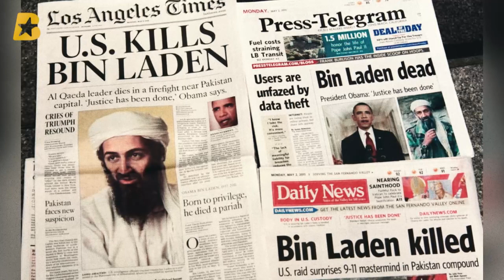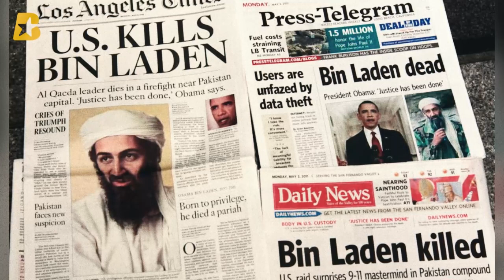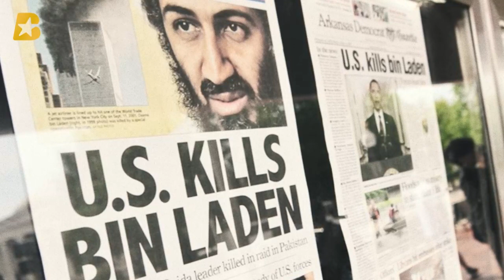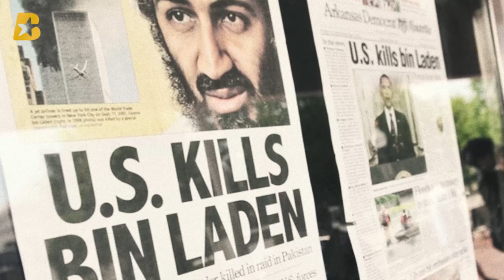Osama Bin Laden Biography - Life, Family & the Founding of Al-Qaeda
Osama bin Mohammed bin Awad bin Laden (Arabic: أسامة بن محمد بن عوض بن لادن, romanized: Usāma bin Muḥammad bin ʿAwaḍ bin Lādin; 10 March 1957 – 2 May 2011) was a Saudi-born Islamic dissident and militant leader who was the founder and first general emir of al-Qaeda from 1988 until his death in 2011. Ideologically a pan-Islamist, he participated in the Afghan Jihad against the Soviet Union and supported the activities of the Bosnian mujahideen during the Yugoslav Wars. Bin Laden is most widely known as the mastermind of the September 11 attacks in the United States.